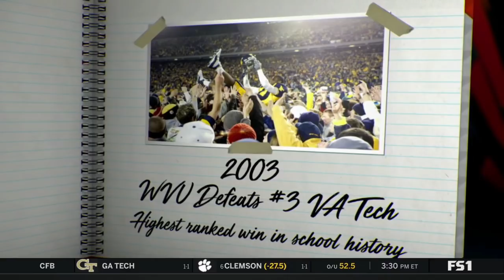NCAAF 2021 09 18 Virginia Polytechnic at West Virginia 720p60